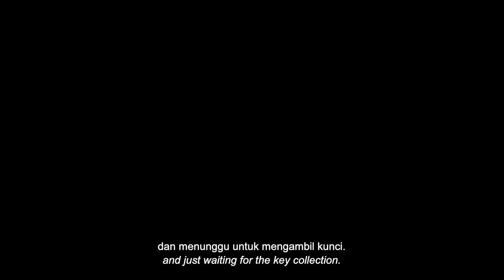Singapore Client Testimonial For Property Agent Video - Karim, Suzie & Huda (Malay)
Upgrading to a private property may not be an impossible dream! With the right numbers and proposal, Ian has helped many of his clients to achieve a better lifestyle within a short period. Let's hear from Karim, Suzie & Huda how they have managed to upgraded to private property through Ian's assistance!

Harness the power of social proof to to get new leads for your real estate business by creating your own powerful client testimonial video for marketing today!